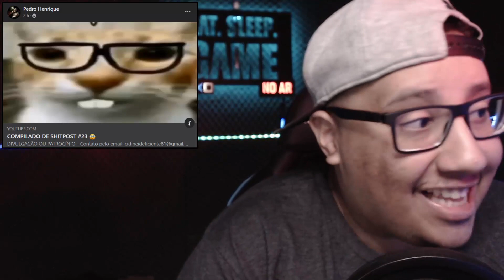CHEAT P0STY PRA DEIXAR EFI AO BLUE PEN